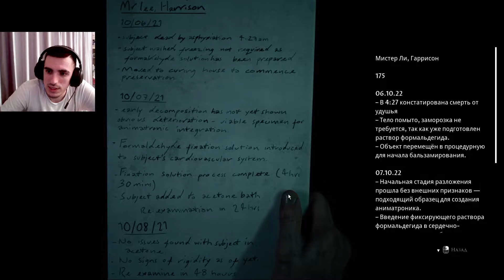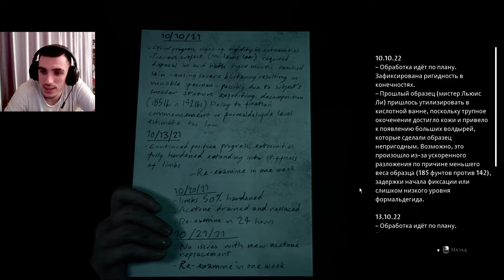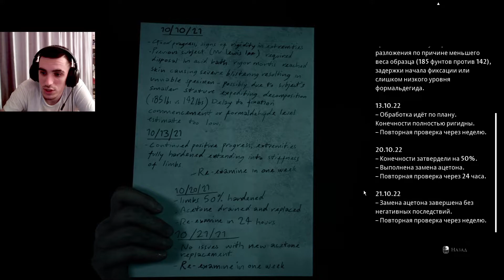Опасно! | The Dark Pictures: The Devil in Me | Прохождение #8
Всем привет и сегодня мы погружаемся в мир темных картинок, так что усаживайся по удобнее и кайфуй ^^